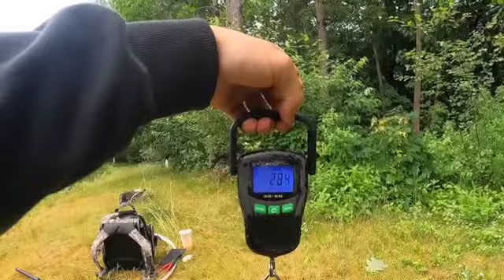New England Pond Hopping Frog Brawling With A Kicker